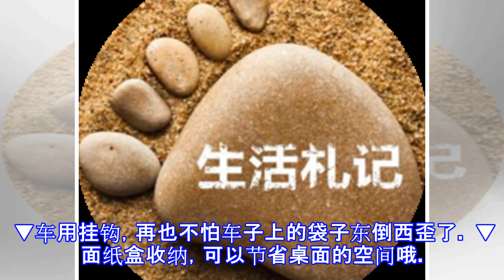2年內雪崩流失400萬遊客！網友中肯分析「不只日本完爆墾丁」，連越南都屌打…沒落完全不意外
2年內雪崩流失400萬遊客！網友中肯分析「不只日本完爆墾丁」，連越南都屌打…沒落完全不意外

侠客 生活百科 檢舉此篇 挂钩是居家生活不可缺少的一样物品，你一般都用它来挂什么呢？无外乎就是毛巾、衣服之类的，殊不知它还有很多其他用途，只有你想不到，没有它做不到的，一起来了解一下吧。 ▼车用挂钩，再也不怕车子上的袋子东倒西歪了。 ▼面纸盒收纳，可以节省桌面的空间哦。 ▼橱柜简易锁，这下小孩就不会轻易的打开它乱翻东西了。 ▼钥匙挂钩，让钥匙有个固定的位置，不会再乱放了。 ▼牙刷架，记得挂钩一定要黏歪一点，这样刷头就可以轻松的放在上面了。 ▼手机充电架，不用再找有地方放手机的插座了。 ▼洗漱蓝架，节省空间又可以整齐收纳。 ▼锅盖架，这主意太妙了。 ▼平板架，放在厕所比较好。 ▼固定垃圾袋，这样...